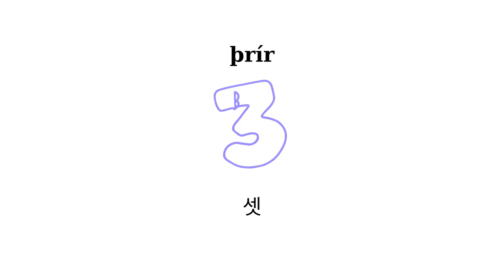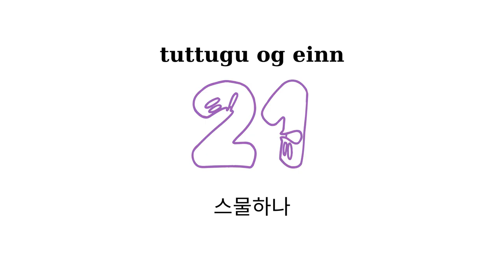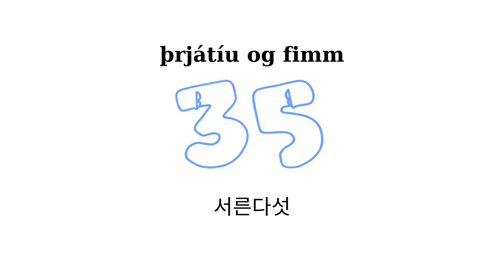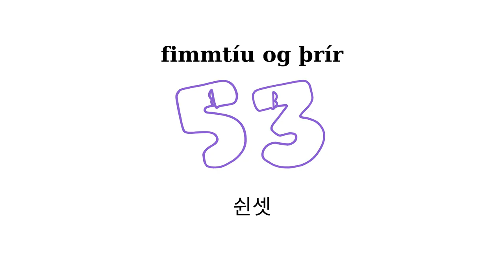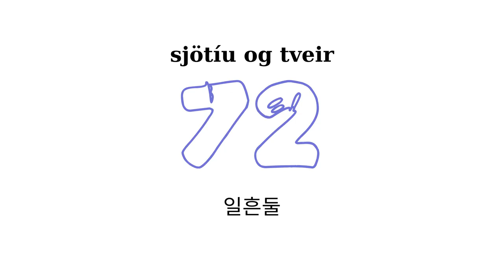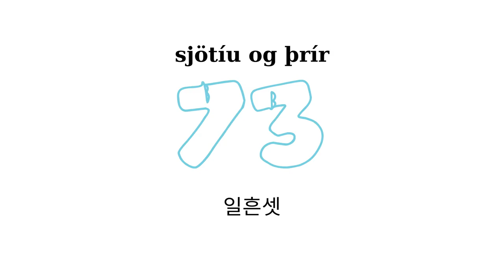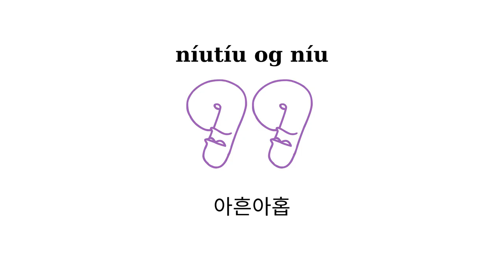Tölur á kóresku